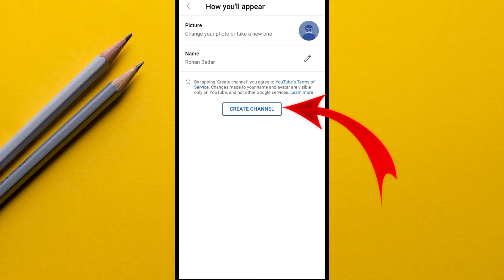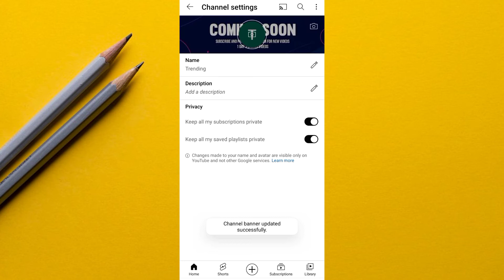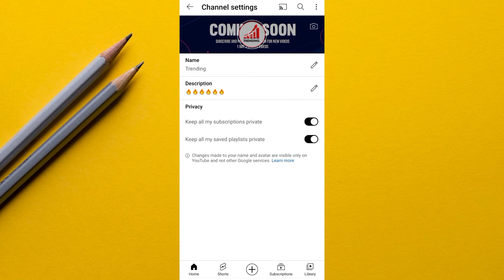Create YouTube Channel | YouTube Channel Kaise Banaye | Trending Experiment